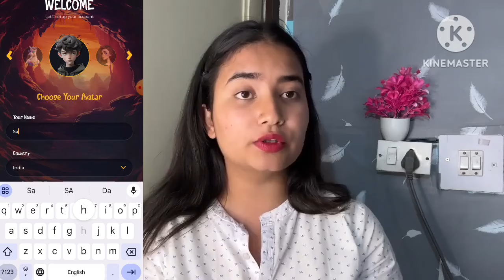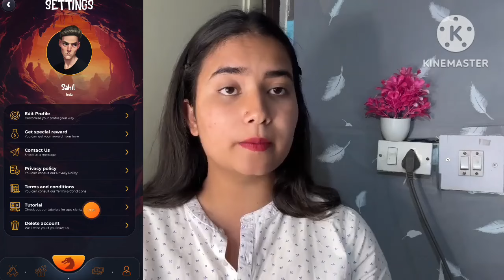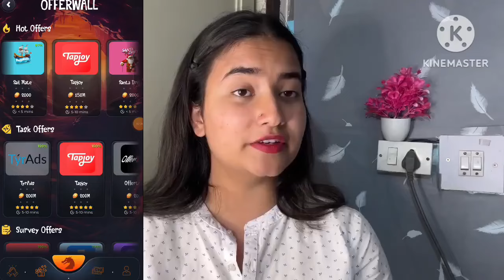it should be Givvy - Eternal Lands 2024 BEST SELF EARNING APP | HOW TO EARN MONEY ONLINE WITH